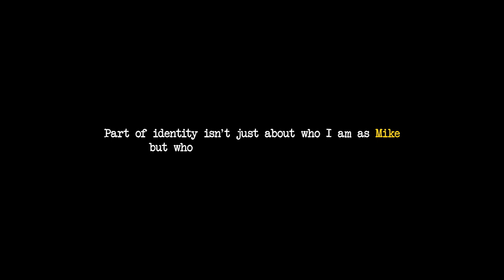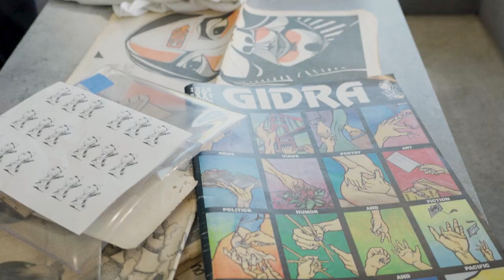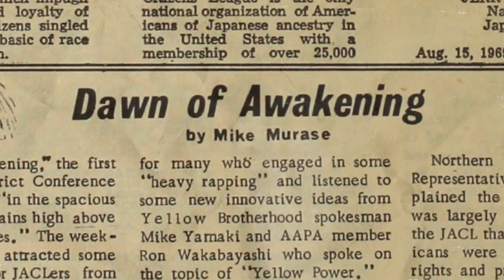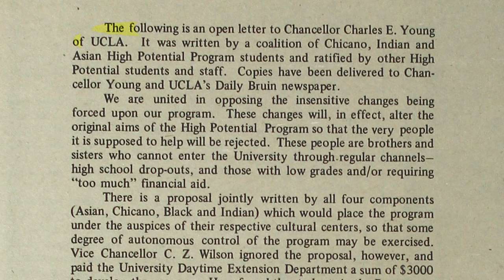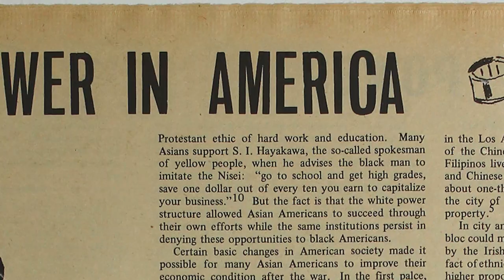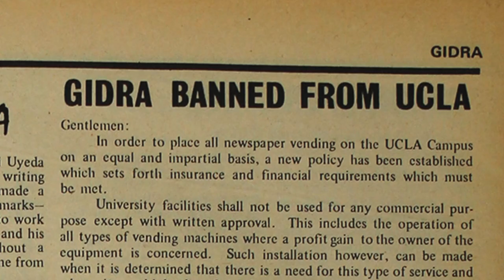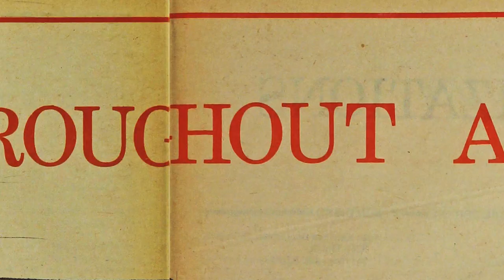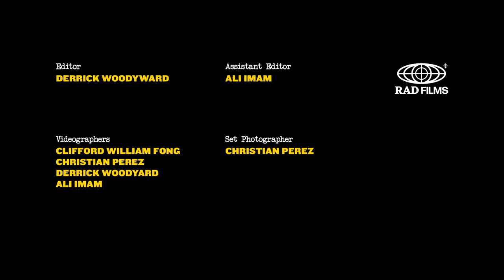The Medium is the Message | THE STORY OF GIDRA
Honoring the past, celebrating the present, and paving the way for the future. Last week we celebrated AAPI Heritage Month with Jeff Staple with a special screening of The Medium is the Message - a mini documentary about the PUMAxSTAPLE Gidra collection and the history of AAPI activism.